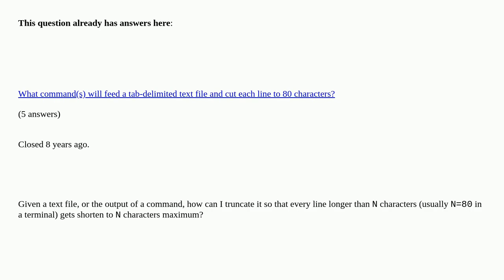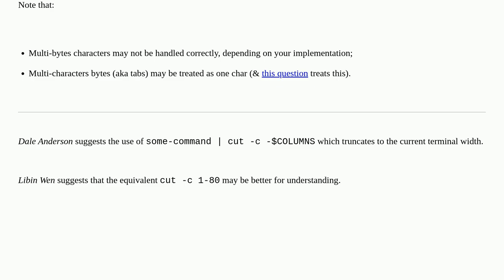Unix: How to truncate text lines to N characters maximum?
How to truncate text lines to N characters maximum? duplicate

A special thanks goes out to the community

  cut text-processing